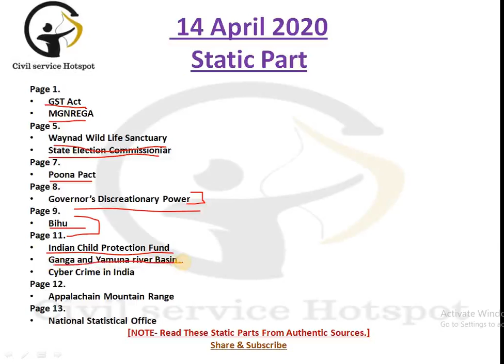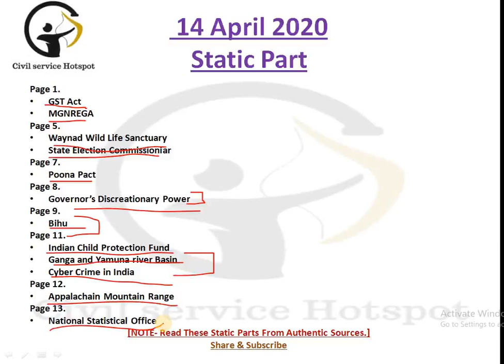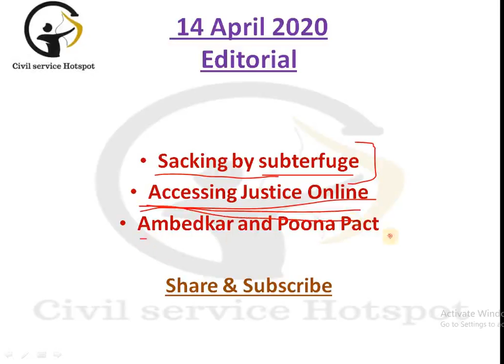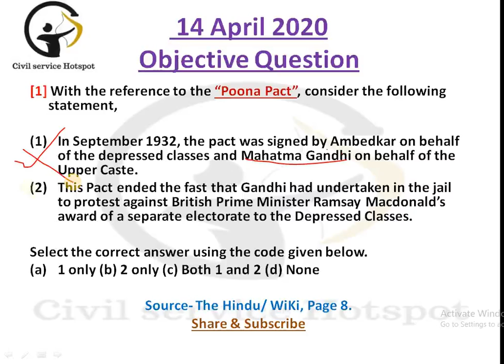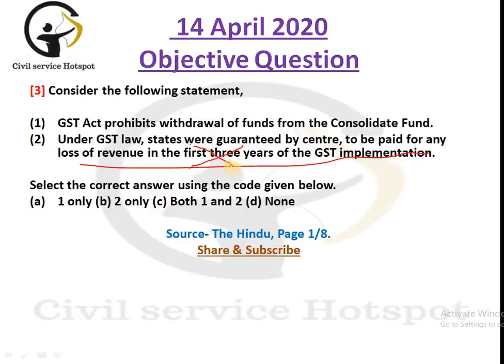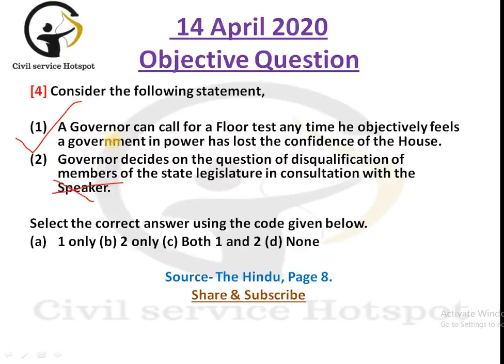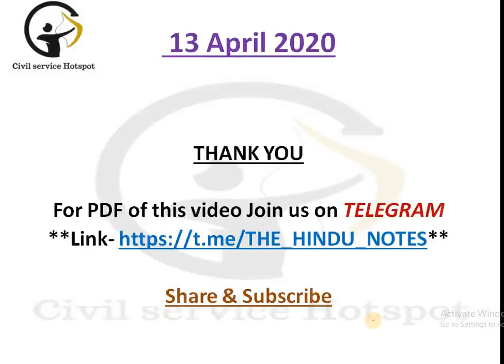The Hindu DAILY PRELIMS CAPSULE 14 APRIL 2020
Correction- In Objective Question 5 the incorrect is 2 & 3  so option (c) is correct answer.

For PDF of this video join us on TELEGRAM